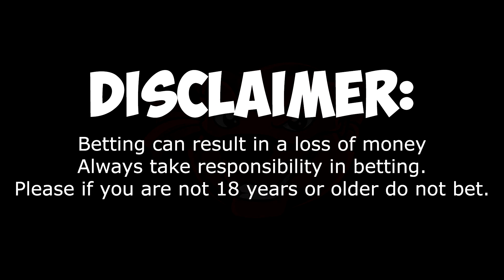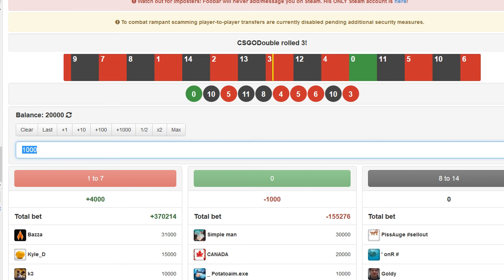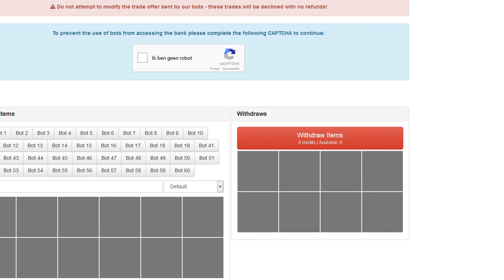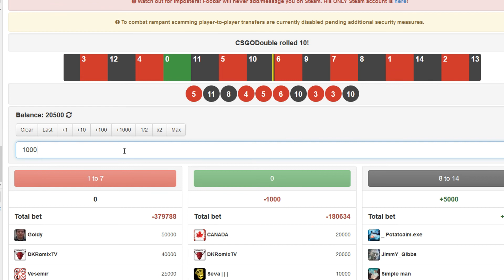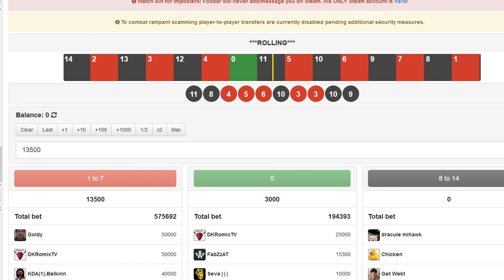CS:GO Betting - $10 TO A KNIFE CHALLENGE + future betting "rant" (CSGODouble)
This video I am trying to get a knife with €10,-. How you might ask? By betting on CSGODouble! A little bit later in the video I will talk about my views about the whole CSGO Betting situation at the moment. Just keep in mind that my rant is based on my opinions. If you do not agree with my point of view you are free to share your opinion in the comments!